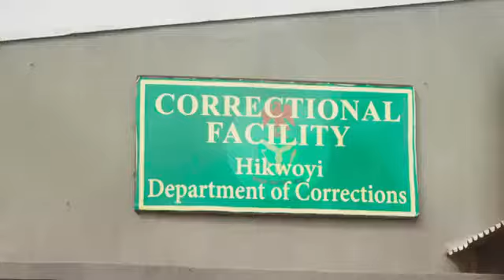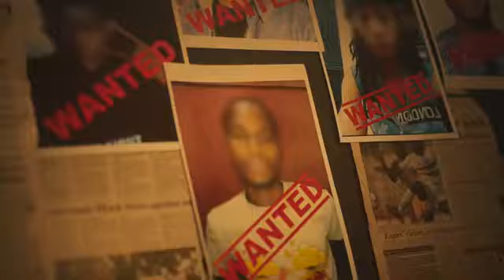Teni & Davido_For You